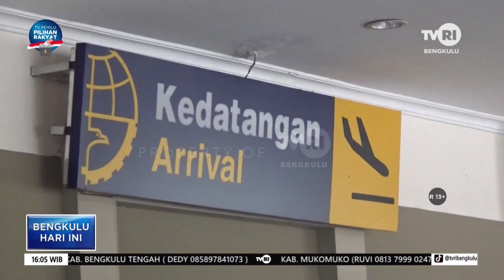KEPPRES BELUM TERBIT MASA PELUNASAN BIAYA HAJI DIUNDUR